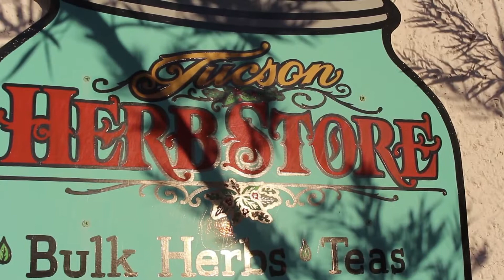Interview with Ash Ritter at Tucson Herb Store. October, 2019.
Produced and edited by Clara Migoya